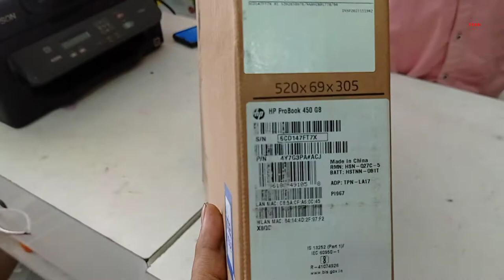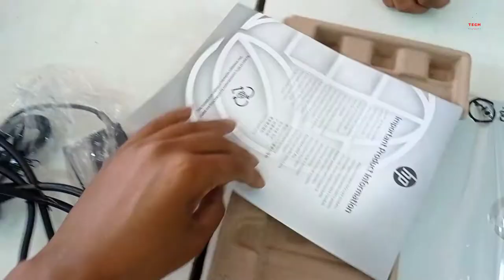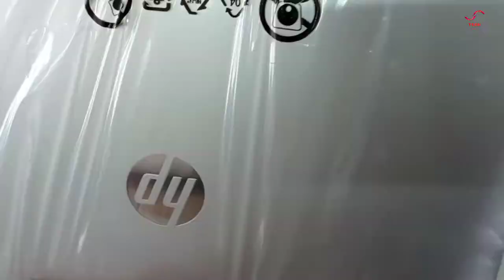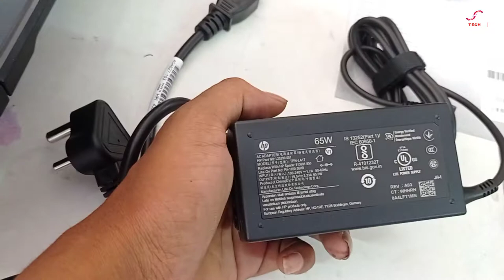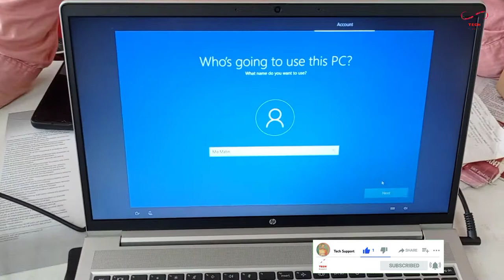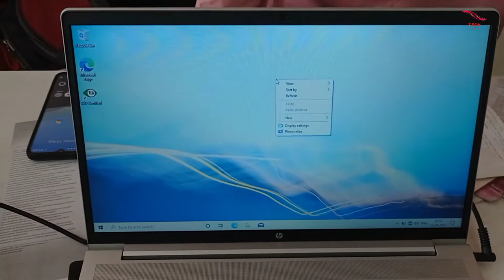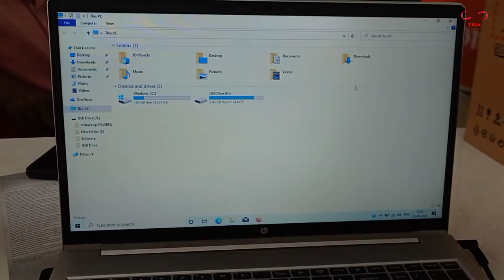Hp Best Laptop Under 40000 in 2022 | Hp ProBook i3 11th Gen 8GB Ram 256GB nvme SSD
Hp Best LaptopUnder 40000 in 2022 | Hp ProBook i3 11th Gen 8GB Ram 256GB nvme SSD
HP ProBook 450 G8 Notebook PC, 11th Gen Intel Core i3 HD 15.6 Inches(39.6cm) Anti-Glare Display Notebook Computer (8GB RAM/256GB SSD/Windows 10/Pike Silver Aluminium/1.74Kg
Hp ProBook i3 11th Gen 8GB Ram 256GB nvme SSD Under 40000 Hp ProBook 450G8
1.HP ProBook 450 G8 Notebook PC

                                           👁️👁️👁️👁️👁️👁️👁️Jai Hind 👁️👁️👁️👁️👁️👁️👁️👁️

                                        👁️👁️👁️👁️👁️👁️👁️👁️Jai Bharat 👁️👁️👁️👁️👁️👁️👁️👁️